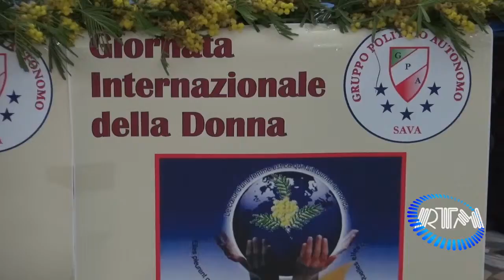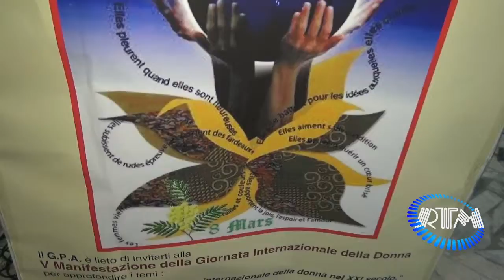Sava: GPA su ruolo Giornata Internazionale e violenza donne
Il Gruppo Politico Autonomo di Sava ha tenuto un incontro - dibattito  in occasione della Giornata Internazionale della donna e in particolare sul fenomeno della violenza sulle donne.  Tratto da RTMNews della Testata RTM Srl Manduria (Ta) - Tutti i diritti riservati